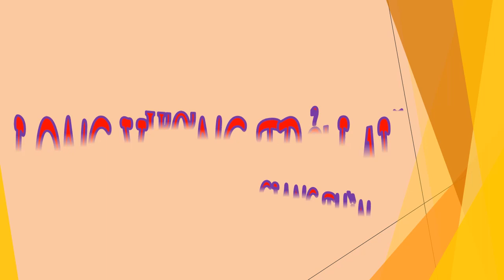Tập 17 - chương 266-270 - Long Vương Trở Lại - Giang Thần, Tác giả - Cuồng Phong, Truyện audio